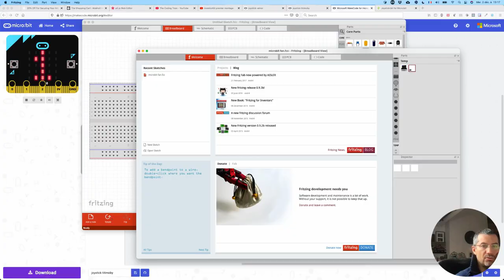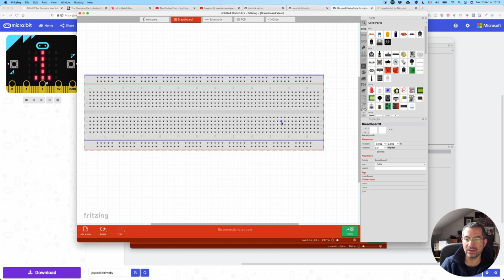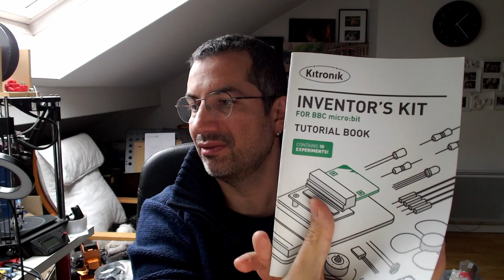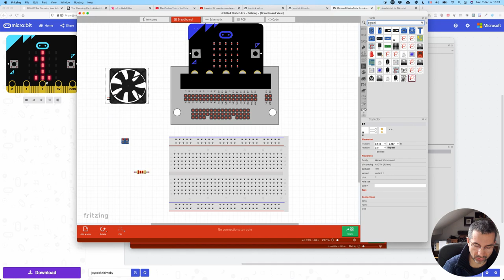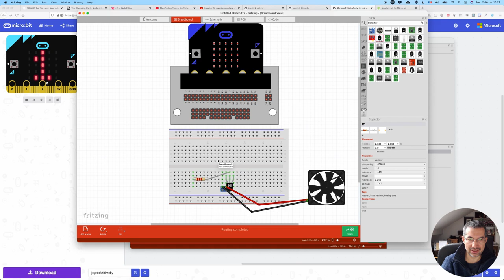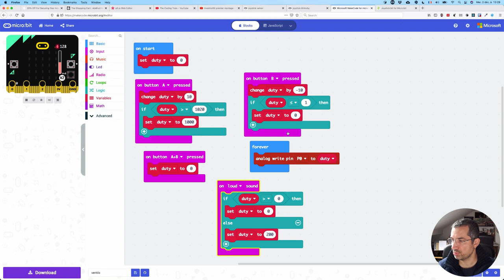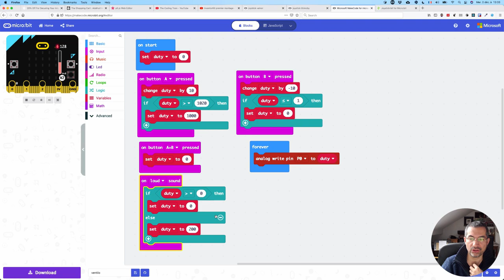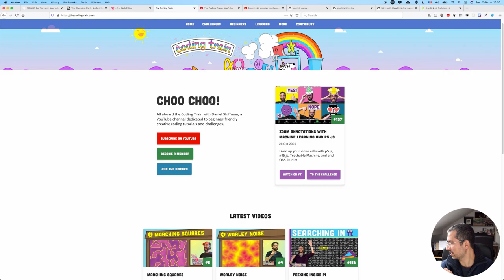[Micro:bit] Fritzing et ventilateur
Dans le cadre de mon émission Comme à la maison (CALM) #02, je vous présentais un montage conçu dans Fritzing puis développé avec une carte microbit v2 et un Inventor Kit de Kitronik.